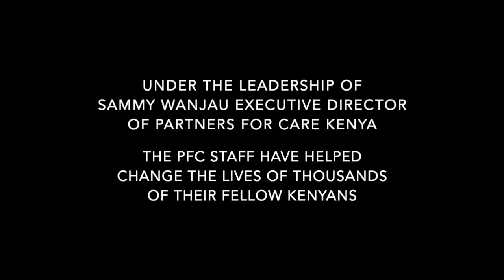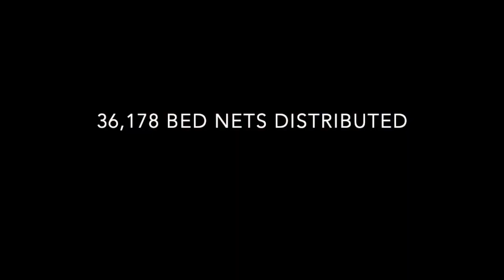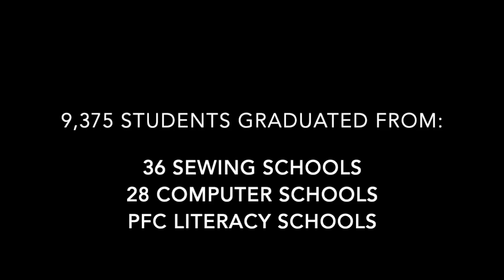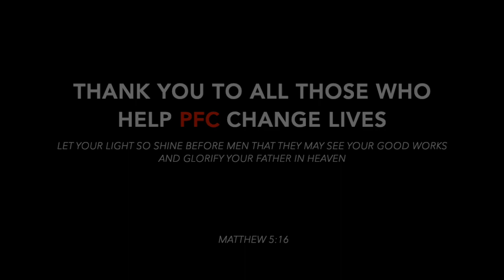15 Year Celebration Recipients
To learn more about how Partners For Care is fiercely committed to changing lives in Kenya, click here ➤